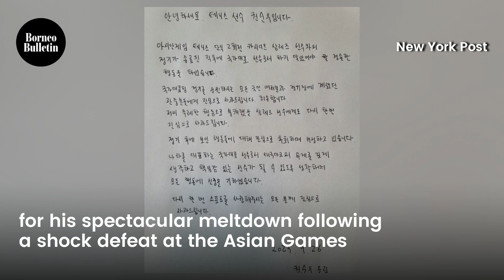South Korean Kwon sorry for Asian Games meltdown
HANGZHOU (AFP) – Racquet-smashing South Korean tennis player Kwon Soon-woo wrote a letter of apology yesterday for his spectacular meltdown following a shock defeat at the Asian Games.

🎼: Gold-Tiger from ENVATO